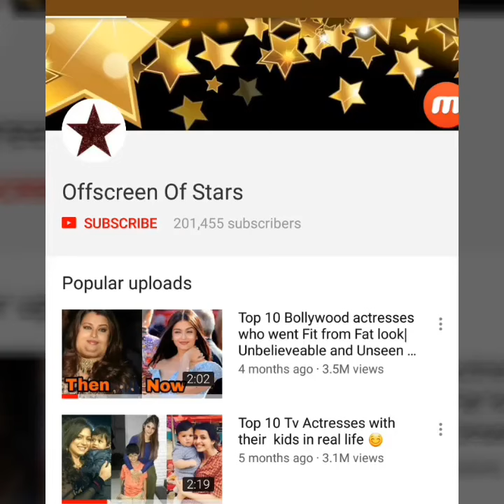SRK's Sons Abram Khan and Aryan Khan enjoying vacation in abroad together